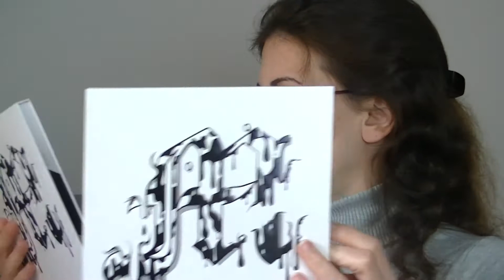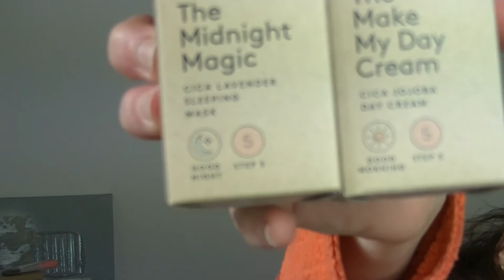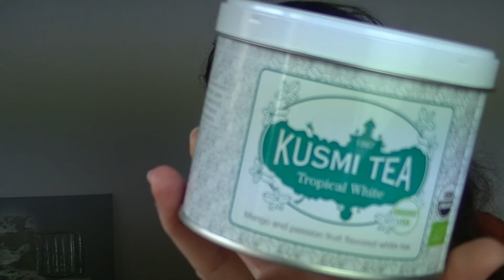Haul de Mai : un peu de tout ! - sommaire en barre d'info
Bonjour,
Voici mes achats reçus tout au long du mois d'avril. Comme d'habitude, je n'ai pas été raisonnable, les promos de Pâques ont eu raison de ma motivation au "no buy" 😅😅😅
00:00 Waterdrop
04:08 Foréo
08:36 Pat Mc Grath
13:12 Lethal cosmetics
20:46 swatches des rouges à lèvres Lethal
25:28 Nightflower
27:13 Made by mitchell
31:19 Yepoda
41:09 Virée à Nailloux
Haribo
41:48 Kusmi tea
43:35 the Body shop

Mon lien de parrainage Yesstyle (-5 % sur votre première commande et 2% sur les suivantes)

Mon lien de parrainage Cult beauty (10 € offerts sur la première commande de plus de 30 €)

Mon lien de parrainage Total Direct Energie (20 € offerts sur la première facture)

Mon lien de parrainage Boursorama Banque (80 € offerts pour toute ouverture de compte avec CB)

Musique de l’intro :  Les quatre saisons - Eté (Vivaldi)
 Auteur: Daniel Bautista